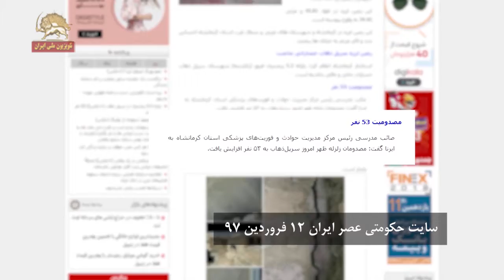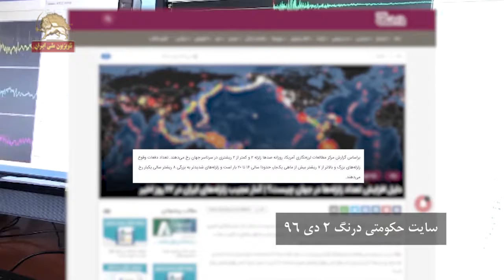چرا با هر زلزله مردم ایران بهای سنگینی را باید بپردازد